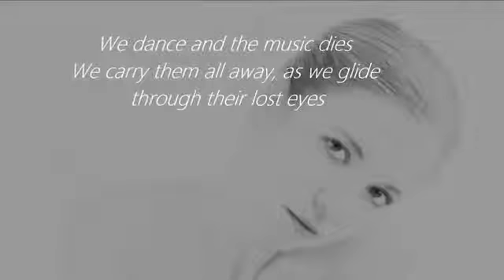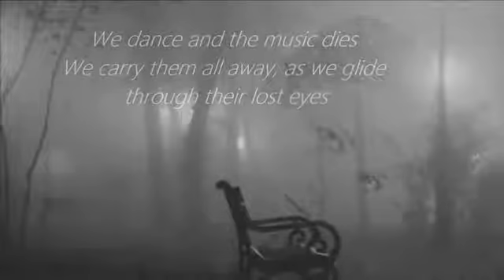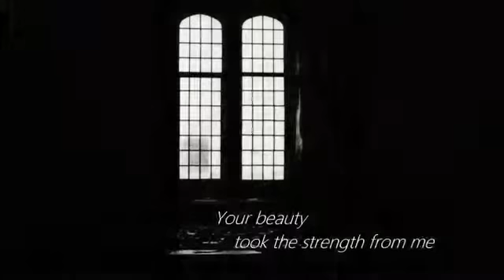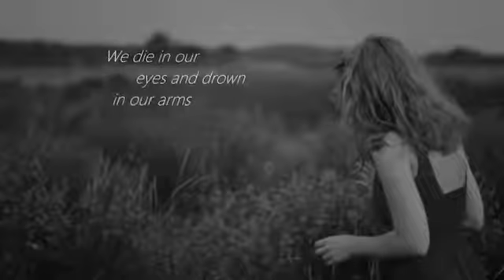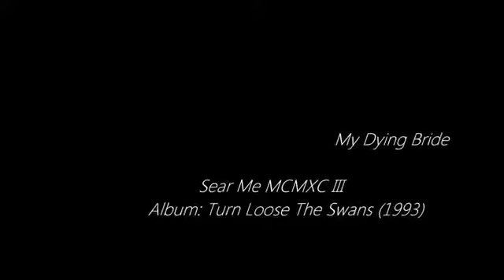My Dying Bride / Sear Me MCMXC III